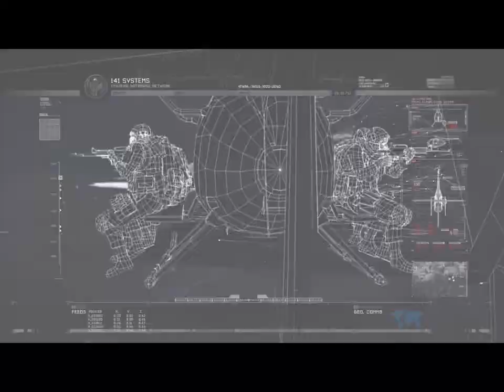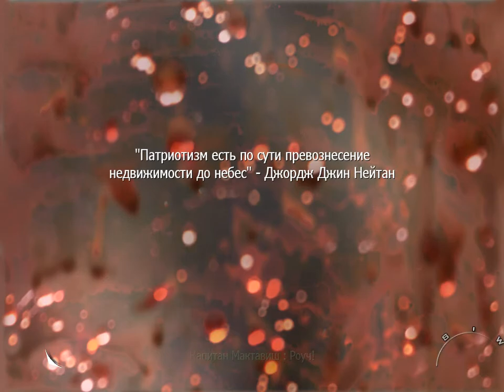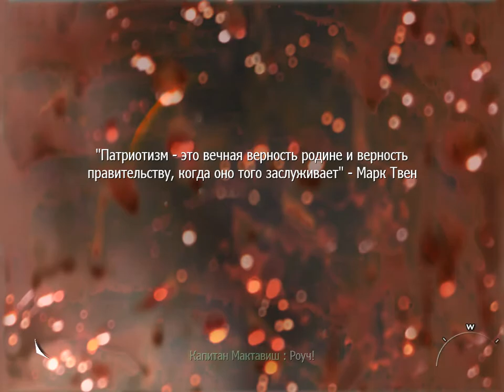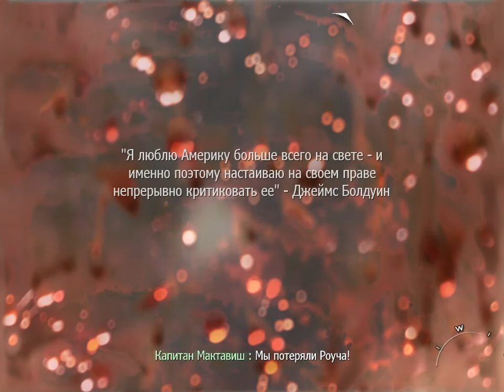Call of Duty: Modern Warfare 2 - Часть 10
Миссия:
- Колония

На очереди прохождение Call of Duty: Modern Warfare 2
Без комментариев